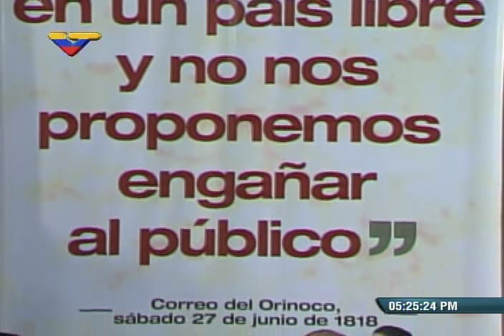Premio Nacional de Periodismo 2015: Entrega de todos los galardones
Entrega a todos los merecedores del  Premio Nacional de Periodismo 2015 este 28 de junio. Palacio de Miraflores, Salón Ayacucho.